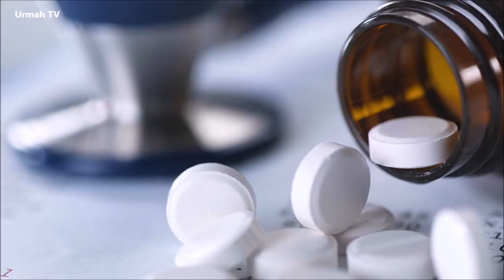El Hombre que Consiguió Evidencias sobre La Vida Después de la Vida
Vida Después de la Vida, el secreto más grande de la humanidad.

GRACIAS